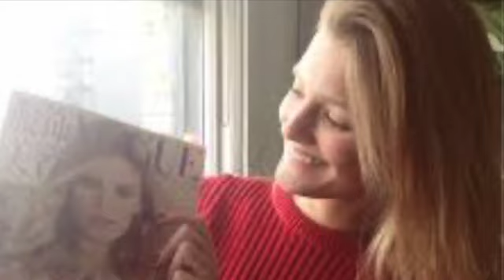DU NORITS YEKEL ES INCH ANEM-ALLINSTRUMENTS AND VOKAL BY-HAKOP-GALADJIAN